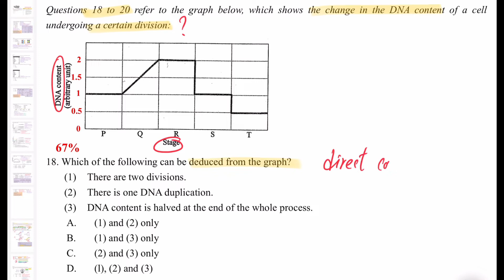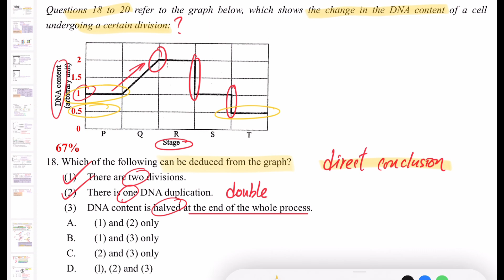DSE Bio │ HKDSE 2016 MC Q18 │ meiotic cell division graph 減數分裂圖表 │ Faith Education {雙語Bilingual}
梁公語錄

0:00 廣東話
1:14 English